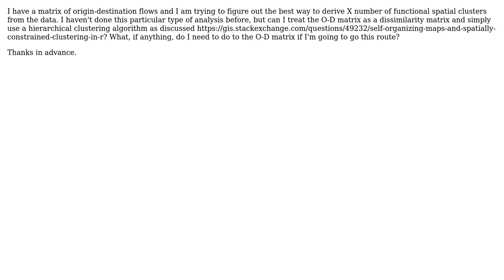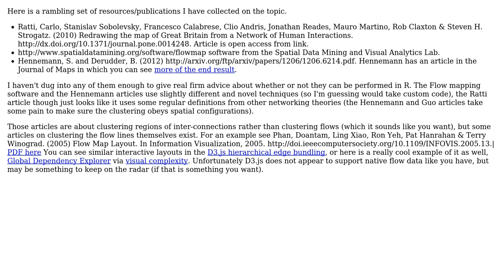GIS: R packages for deriving spatial clusters from origin-destination matrix (2 Solutions!!)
GIS: R packages for deriving spatial clusters from origin-destination matrix

With thanks & praise to God, and with thanks to the many people who have made this project possible! | Content (except music & images) licensed under CC BY-SA | Music | Images & others | With thanks to user scuerda user luke user Andy W and the Stack Exchange Network Trademarks are property of their respective owners. You are responsible for your own actions.